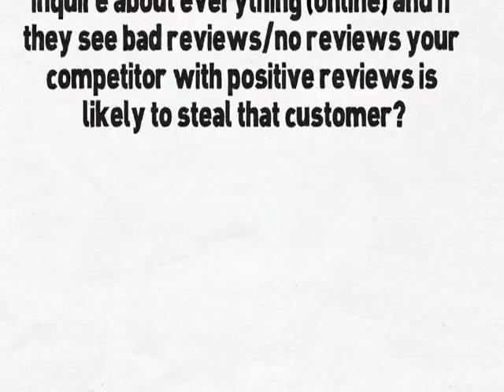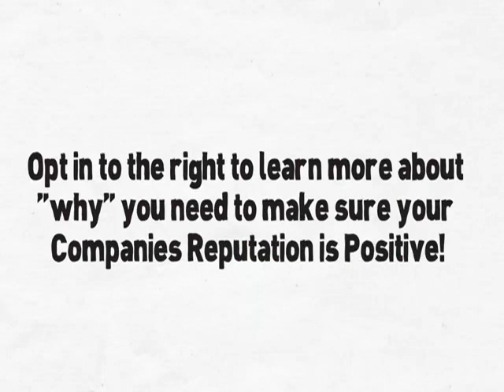Heather 's Coffee Cafe